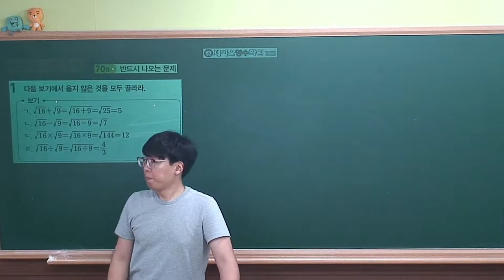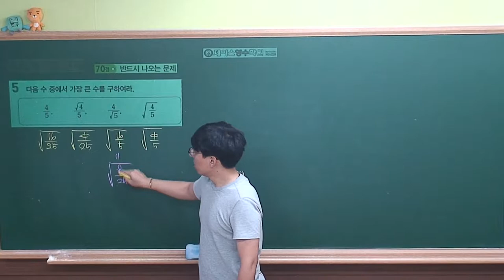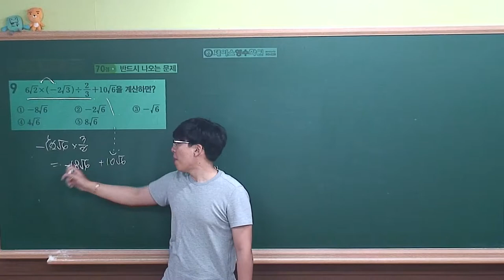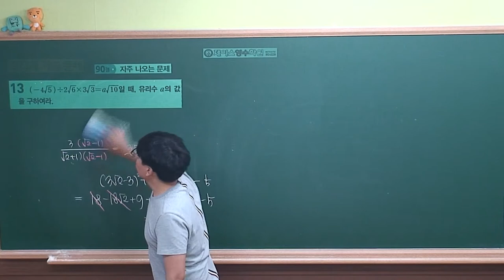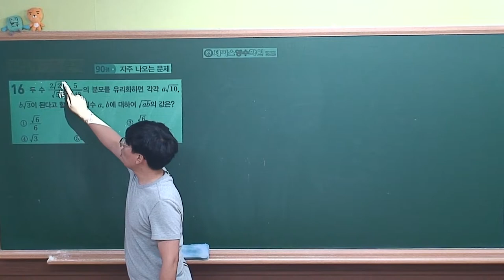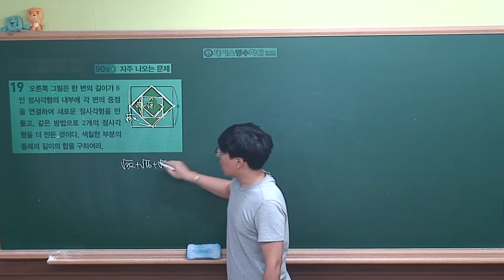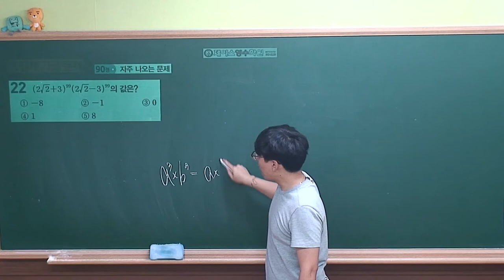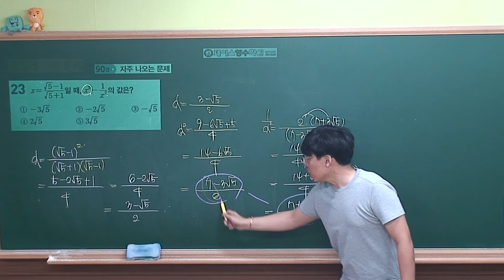[중3-1 내공의힘(2018) 선행수업] 5강~7강. 족집게 기출문제(#01~#23)